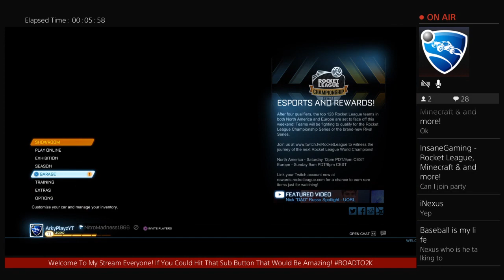LOCKET REAGUE | TRADING, GAMEPLAY AND SUB GAMES! | ROAD 2 2K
I made my channel for one reason, to make people laugh and have fun watching my videos. Hope you enjoy watching!